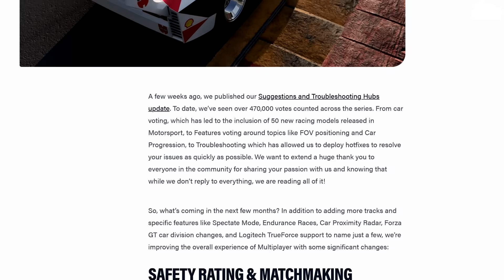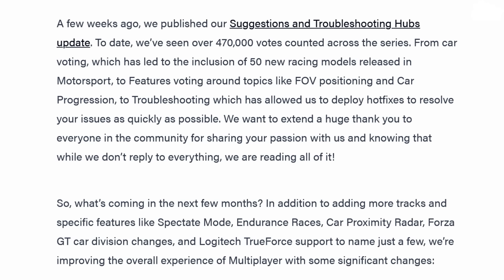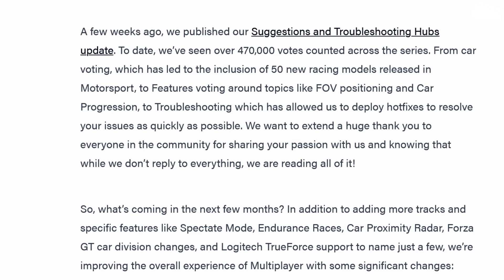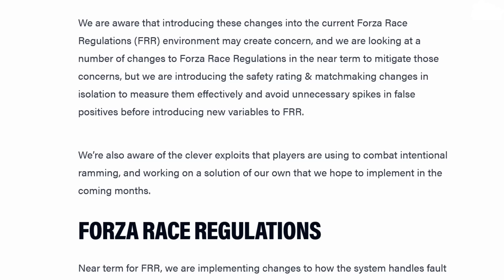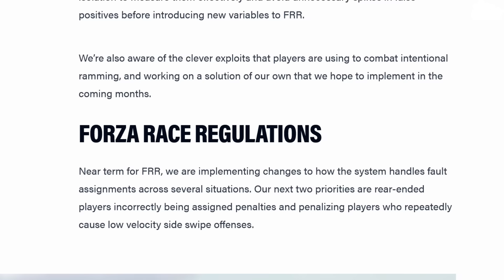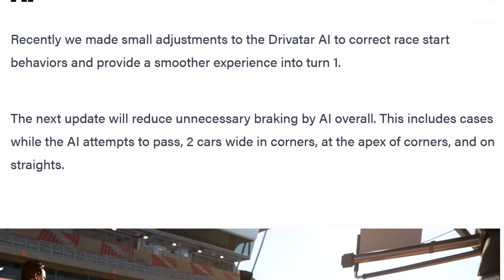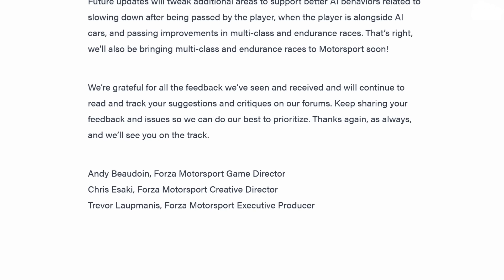Mit UPDATE 8 geht es ein kleines Stück vorran & gibt mehr Ausblicke was kommt! 👀 FORZA MOTORSPORT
► UPDATE 8 für FORZA MOTORSPORT steht an und bringt uns Änderung am Matchmaking & Safety-Rating, sowie kleine Verbesserungen an der KI. Alles zusammengefasst und Ausblicke für die Zukunft in diesem Video von unserem rAii!

● Inhaltsübersicht:
0:00 Intro
0:19 Blog Post: Neuerungen & Ausblicke
6:30 Kleine Änderungen
7:29 Featured Tour
9:26 Open Tour
9:45 Featured Multiplayer
11:11 Rivalen
12:08 Outro

► Es spricht der rAii
► Plattform: PC
● PC-Hardware des Aufnehmenden/Streamers:
• Mikrofon: RODE Procaster + FetHead + YAMAHA AG06
• Kopfhörer: Sennheiser RS175 (HDR175)
• Kamera: Sony Alpha 6100 mit Elgato Camlink
• Capture Card: Elgato 4K60 Pro MK.2
• System: Windows 11 Pro
• Prozessor: Intel Core i7-14700k
• Arbeitsspeicher: 2x 24,0 GB G.Skill Trident Z5 RGB DDR5-6800-CL34
• Mainboard: ASUS ROG Strix Z790-E GAMING WIFI II
• Grafikkarte: ASUS ROG Strix GeForce RTX 4090 OC
• Netzteil: ASUS ROG Thor 1200P
• Gehäuse: ASUS ROG Strix Helios mit 4x ARCTIC P14 Lüfter
• Festplatte(n): 1x Samsung SSD 990 PRO 2TB, 2x Samsung SSD 990 PRO 4TB, 3x Samsung SSD 860 PRO 4TB, 1x Seagate FireCuda 530 4TB